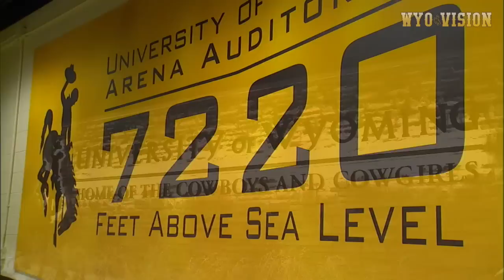Wyoming WBB Highlights vs Pepperdine (3-28-19)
The Cowgirls knock off Pepperdine in the 3rd round of the WNIT 61-60. Senior Bailee Cotton scored 15 points and junior Taylor Rusk had 9 points. The Cowgirls will play the University of Arizona in the 4th round of the WNIT on Sunday at 3:00 p.m. MST in Tucson, Arizona.